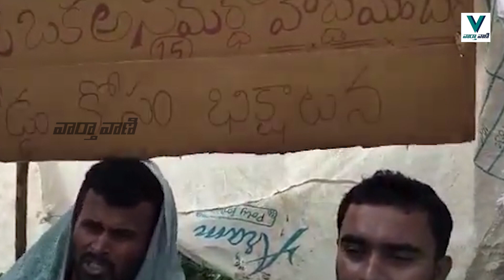Ys Jagan | రోడ్లు నిర్మించాలని వైసీపీ వార్డ్‌ మెంబర్‌ బిక్షాటన | Chandrababu | Vaarthavaani